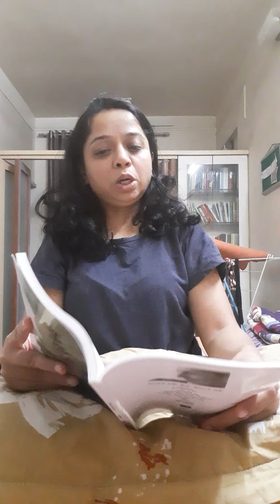Thang थांग | Gauri Deshpande गौरी देशपांडे | Marathi Short Story | Part 6 📕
Thang - Gauri Deshpande
Book: Dustar Ha Ghaat Ani Thang

थांग - गौरी देशपांडे
पुस्तक: 'दुस्तर हा घाट' आणि 'थांग'